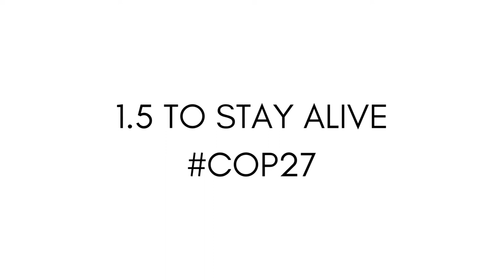COP27: Perpetua Sappa Konman, Congresswoman (FSM)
As the 2022 United Nations Climate Change Conference ( COP27 ) proceeds, where countries come together to take action towards achieving the world's collective climate goals, we feature OurBluePacific leaders, activists, warriors, who represent and speak up for our islands.

Congresswoman Perpetua Sappa Konman from the Federated States of Micronesia, is in Sharm El Sheikh seeking solutions to relieve the plight of her people back home in FSM, as they face uncertain futures due to climatechange.